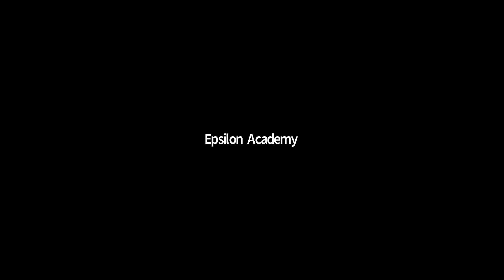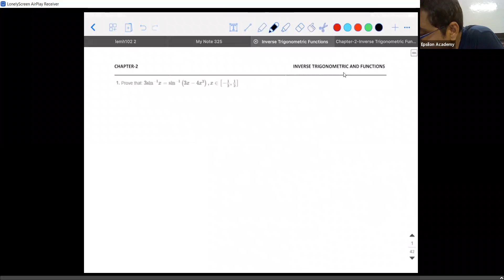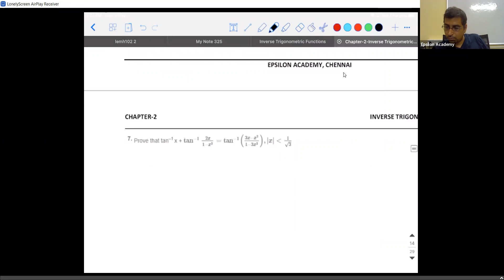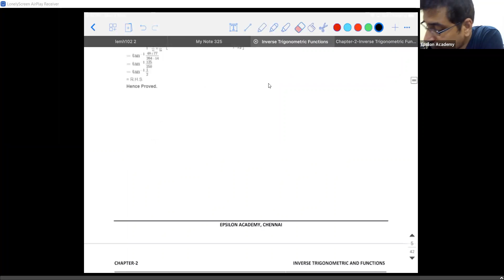XII Math 3rd May 2021